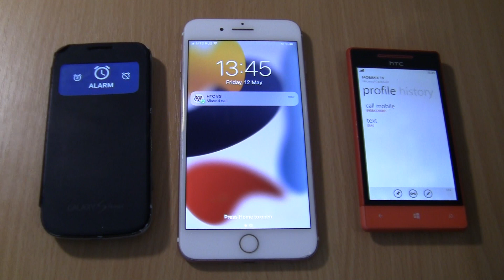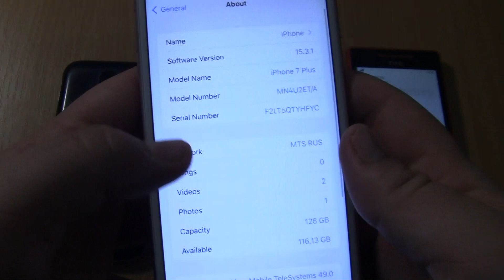incoming call & Outgoing call & alarms at the Same Time Iphone 7 plus+htc+Samsung S4 mini android 11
incoming call & Outgoing call at the Same Time  Iphone 7 plus+htc+Samsung Galaxy S4 mini android 11